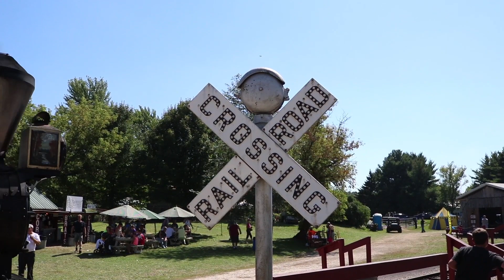The Rock River Thresheree - Labor Day 2016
Visiting the Rock River Thresheree, their 60th year, on Labor Day, 2016.

Cameras:
Canon t6i